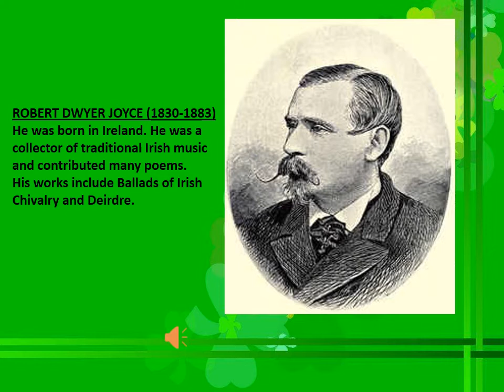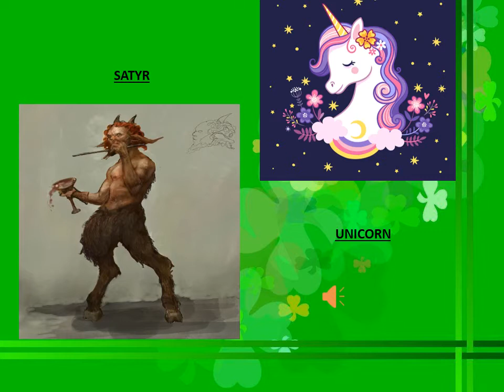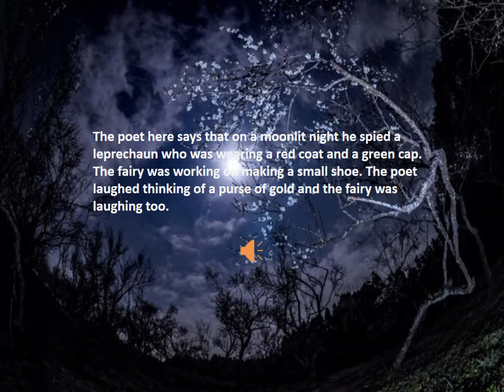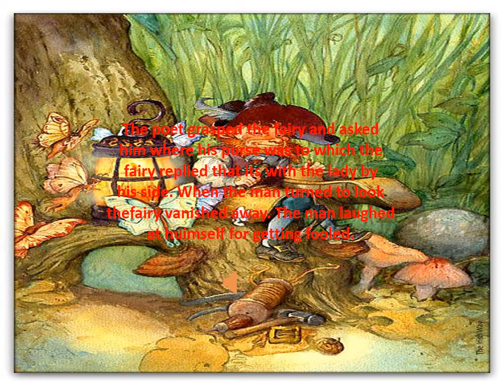CLASS 6 /ENGLISH 2/THE LEPRECHAUN